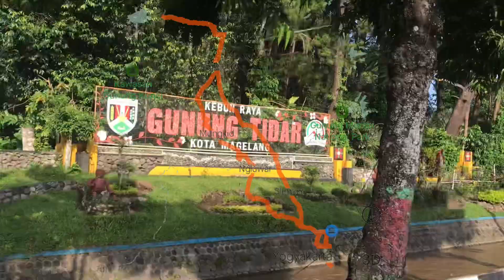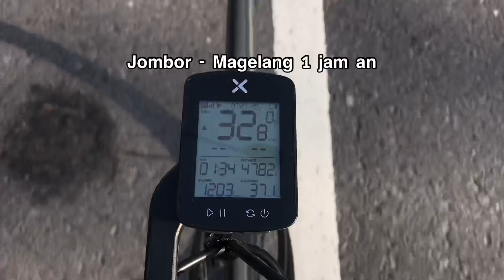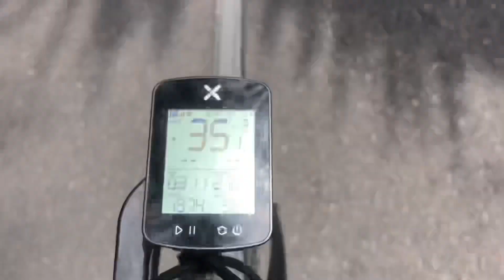Ngabolang Ride 150 Km Pepanas - Windusari Genito Gunung Sumbing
First Time jajal rute New Armada Race Magelang

Lumayan berat juga gradiennya